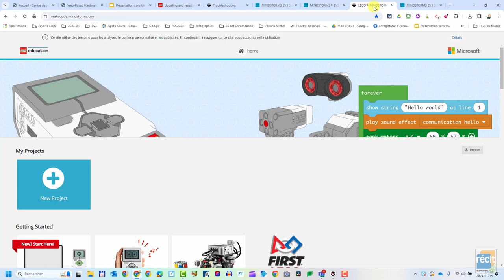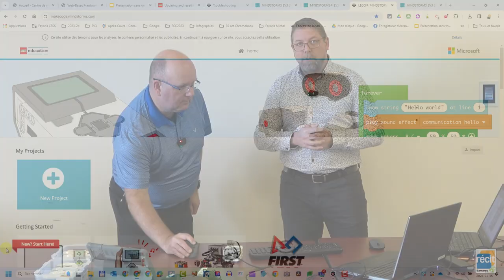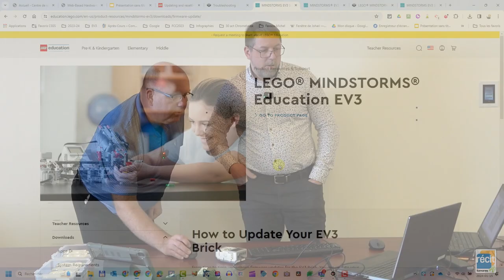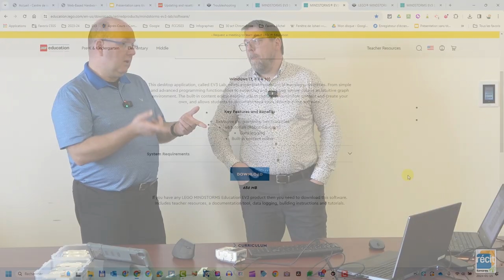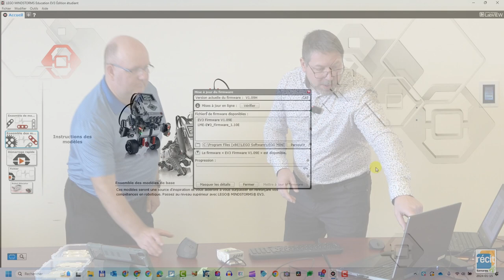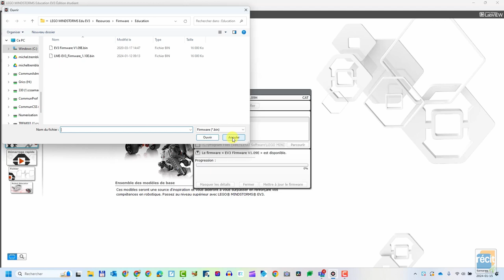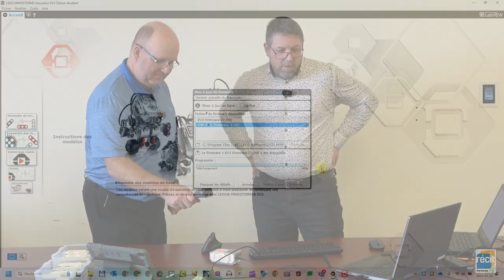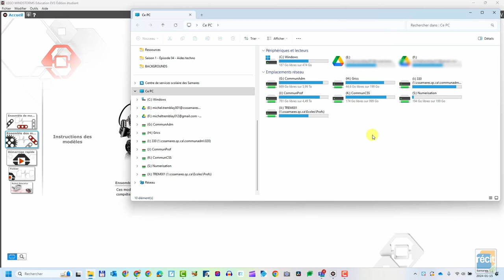L'utilisation des Lego Mindstorm EV3 avec les PC, iPad et Chromebook depuis janvier 2024.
Lien (au bas de la page) vers le téléchargement du micro-logiciel 1.10E